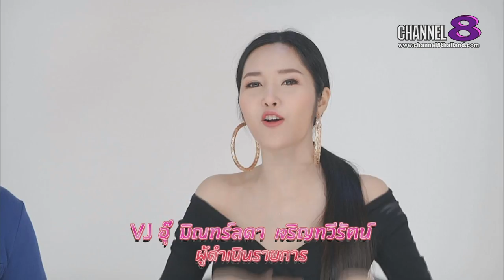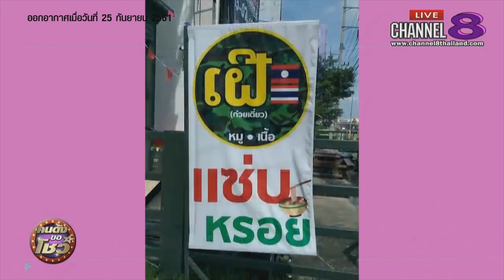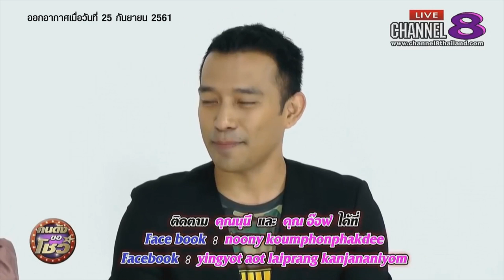Channel8Thailand : คนดังขอโชว์ 01-01-62 : รวมคู่รักคนดังที่ถูกพูดถึงมากที่สุด